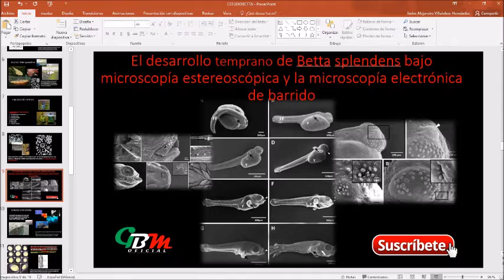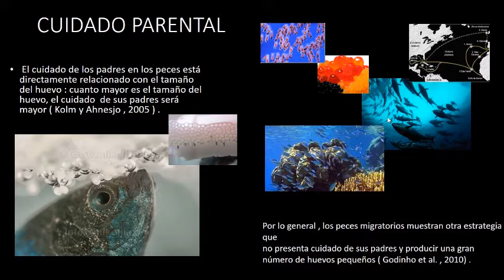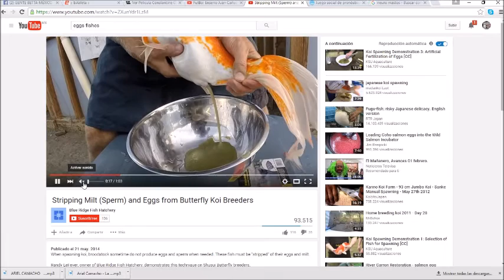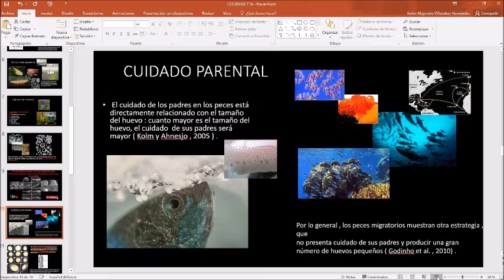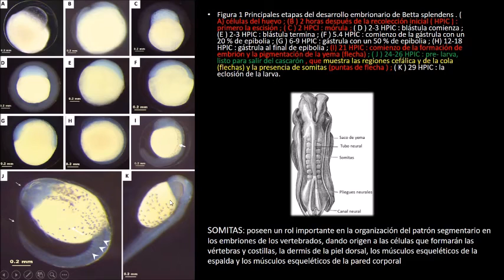Cuidado parental y Somitas Betta splendens GENTE BETTA MÉXICO OFICIAL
El cuidado de los padres en los peces está directamente relacionado con el tamaño del huevo : cuanto mayor es el tamaño del huevo, el cuidado  de sus padres será mayor.
SOMITAS: poseen un Rol importante en la organización del patrón segmentario en los embriones de los vertebrados, dando origen a las células que formarán las vértebras y costillas, la dermis de la piel dorsal, los músculos esqueléticos de la espalda y los músculos esqueléticos de la pared corporal